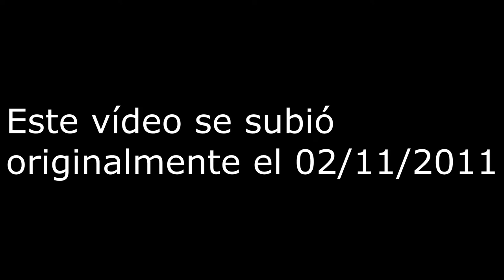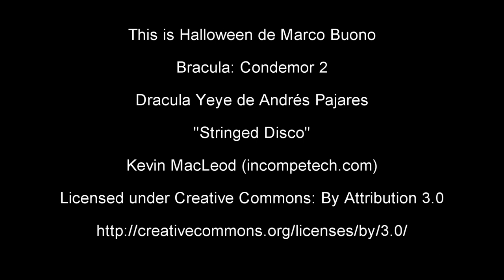Especial de Halloween 2011 (resubido): Critica de Crepúsculo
Debido a las fechas en las que nos encontramos, hemos recuperado el especial de Halloween que nos faltaba dedicado a la película de Crepúsculo, primera de la saga del mismo nombre.